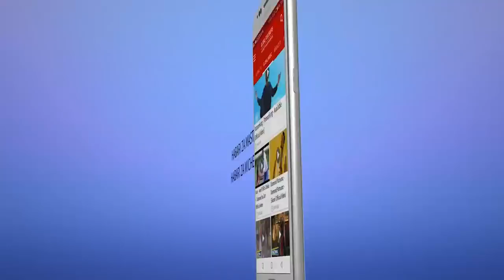BREAKING: Diwani Wa 3 Mwingine wa Mbowe Akimbilia CCM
BREAKING: Diwani Mwingine wa Mbowe Akimbilia CCM

Ndani ya siku 21 idadi ya madiwani  waliojiuzulu nyazifa zao katika Halimashauri ya Hai mkoani Kilimanjaro imefikia watatu ambapo leo Diwani mwingine wa kata ya Masama, Rundugai Elibariki Mbise, amefuata nyayo za wenzake kwa kutangaza kujiuzulu na kuhamia Chama cha Mapinduzi (CCM) kutokana na kile anachodai kuwa ni kutaka kuunga mkono juhudi za Rais Dkt John Magufuli.